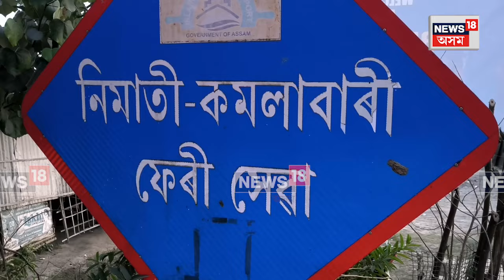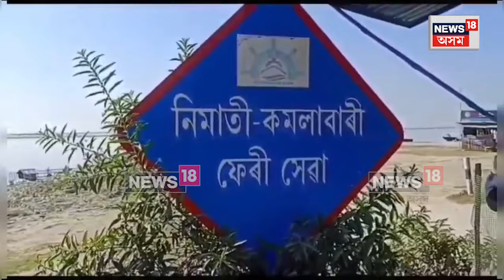Brahmaputra Water Leve Decreases | বন্ধ হৈ পৰিব নেকি কমলাবাৰী-নিমাতী ফেৰী সেৱা N18V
Brahmaputra Water Leve Decreases |  ব্ৰহ্মপুত্ৰ নদীত অস্বাভাৱিক ভাবে হ্ৰাস জলস্তৰ ।।
বন্ধ হৈ পৰিব নেকি কমলাবাৰী-নিমাতী ফেৰী সেৱা  ।।
জলস্তৰ হ্ৰাসৰ বাবেই বন্ধ জাহাজৰ চলাচল ।।
বাম হৈ অহা ব্ৰহ্মপুত্ৰত চলাচল কৰিব নোৱাৰে জাহাজ  ।।
আজিৰে পৰা ব্যক্তিগত গুটীয়া নাওহে চলাচল কৰিব কমলাবাৰী-নিমাতী পাৰঘাটৰ মাজত